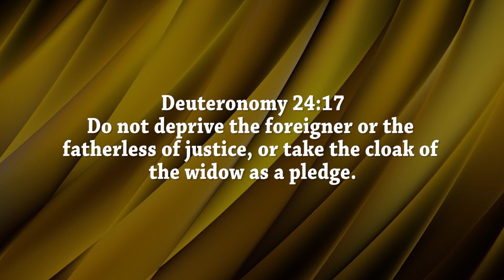Tunaweza Pamoja Children's Centre - Anna Nduto Foundation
God commands us to take care of Orphans, Widows and The Poor in society. Tunaweza Pamoja Children's Centre - Anna Nduto Foundation is doing its best to take care of these vulnerable groups in Soweto Slum - Nairobi..

We welcome you to donate and be part of this noble project by donating on Mpesa using...